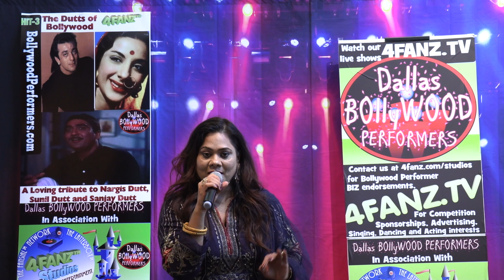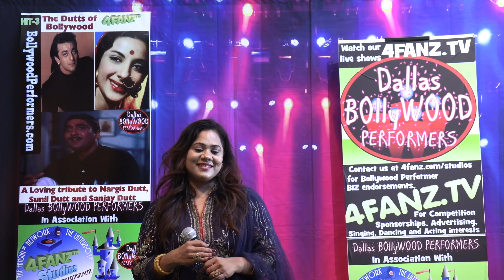Udibaba Udibaba by Thampy Sahu